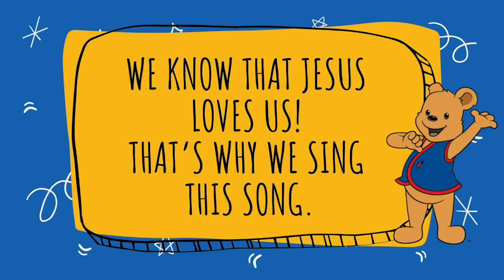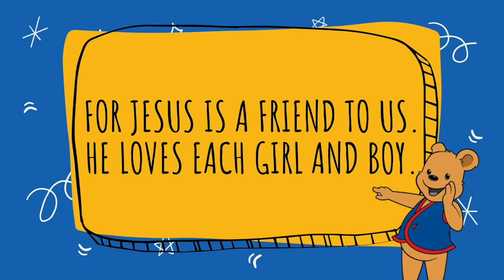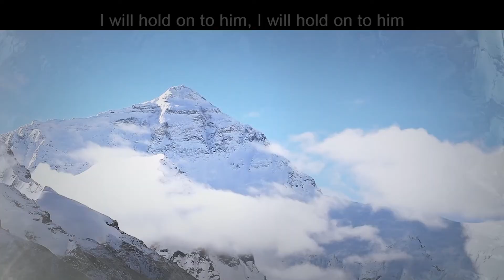AWANA Cubbies - March 11